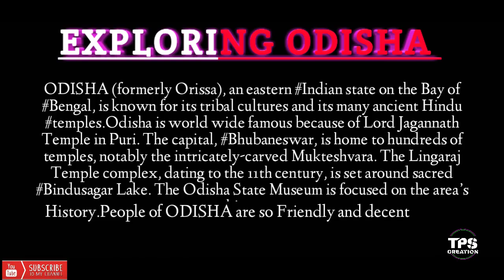POINT OF VIEW OF ODISHA TOURIST PLACE//ODISHA TRAVEL VIDEO//TPS CREATION//INCREDIBLE ODISHA///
Hi,This is Tapas. This is a travelling channel of Odisha(TPS CREATION).In this video u will find to watch about ODISHA TOURIST place and the beauty of nature and also culture of odia.keep watching and enjoy it